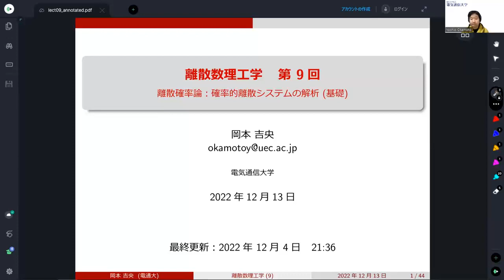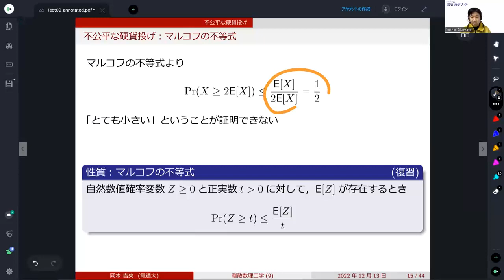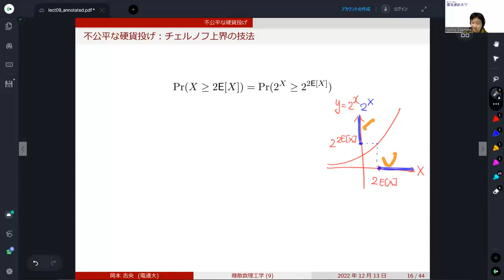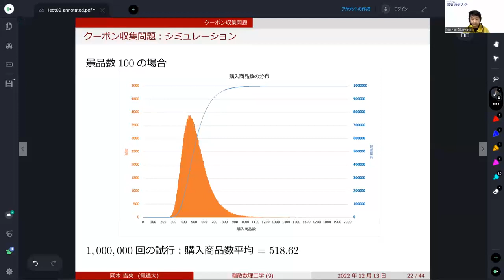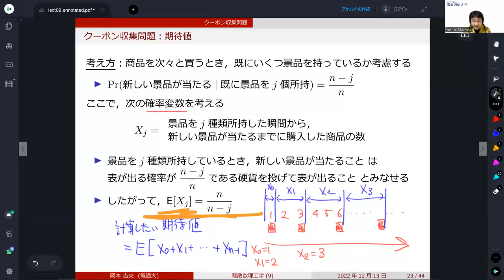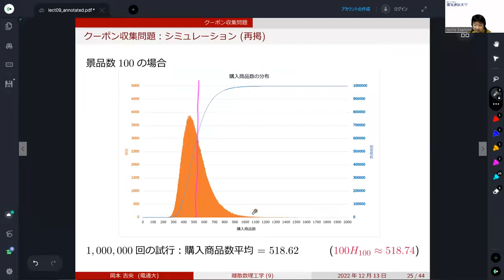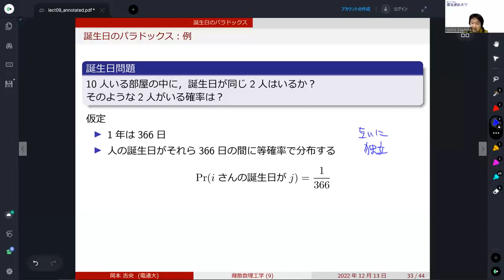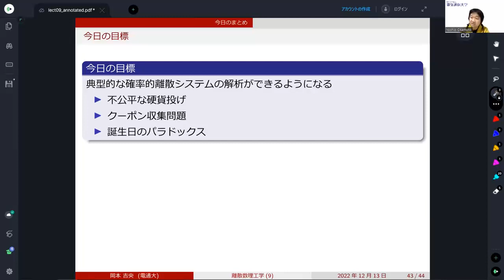離散数理工学 (第9回) 離散確率論：確率的離散システムの解析 (基礎) 2022年12月13日